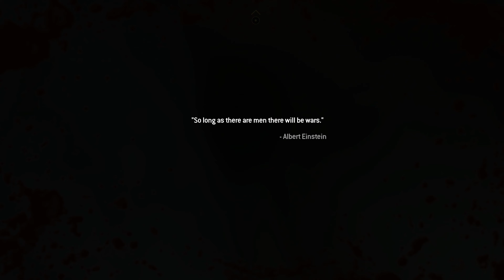Call of Duty: Modern Warfare 2 Remastered (Part 5) Gameplay Walkthrough 4K60fps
Call Of Duty Modern Warfare 2 Remastered Walkthrough Part 5 and until the last part will include the full Call Of Duty Modern Warfare 2 Remastered Gameplay on PS4 PRO. This Call Of Duty Modern Warfare 2 Remastered Gameplay is recorded in 4K UHD 60FPS on PS4 PRO and will include the full game, all endings and all boss fights.

Call of Duty Modern Warfare 2 Remastered is an FPS game developed by Infinity Ward and published by Activision. It is the sixth installment in the Call of Duty series and the direct sequel to the previous title. The game's campaign follows the Task Force 141, a special forces unit fronted by Captain Soap MacTavish, as they hunt Vladimir Makarov and the United States Army Rangers, who are defending the country from an invasion. The game's main playable characters are Sergeant Gary Roach Sanderson, of the 141, and Private James Ramirez, of the Army Rangers.